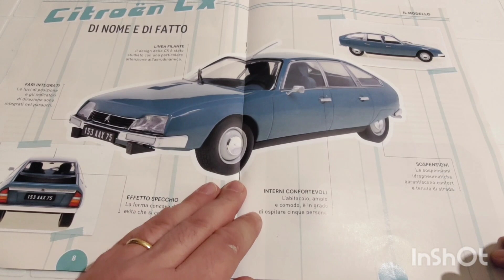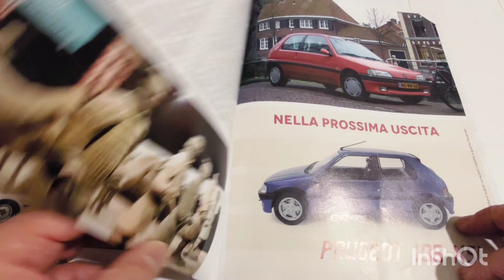Citroen CX (1974) 1:24 Auto Vintage Europe Collection Centauria uscita n. 29